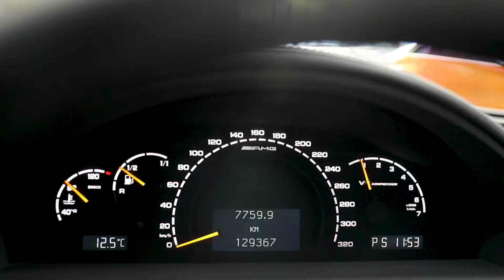Mercedes-Benz CL55 AMG (2003) - EDIT